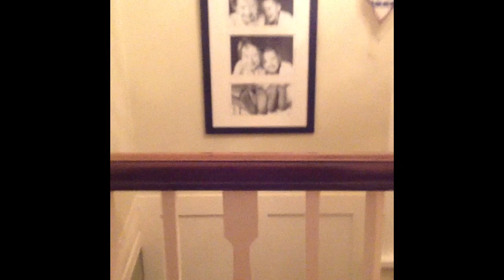Wake up horror film - Wipe Out Media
Unit 22 Horror Film
Jessie Crook, Jack Tennant, Emily Campbell, & Gareth Halliwell